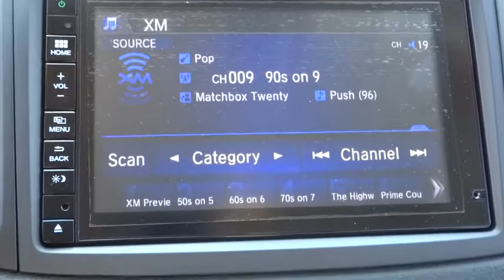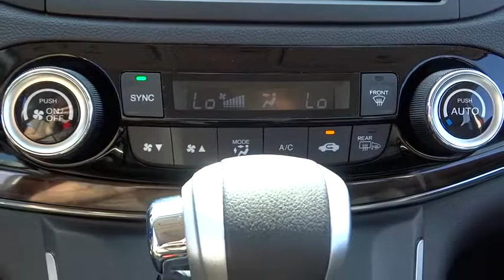2015 Honda CR-V Elmhurst, Oak Park, River Grove, Bellwood, Franklin Park , IL 51254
2015 Honda CR-V